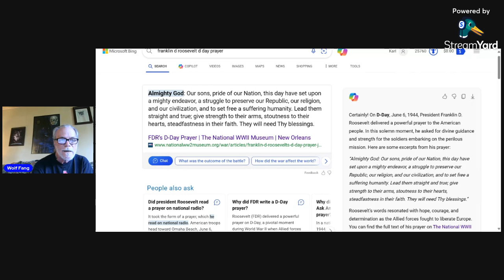Spam Report / D-Day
70 plus Veterans are still alive and went to France.